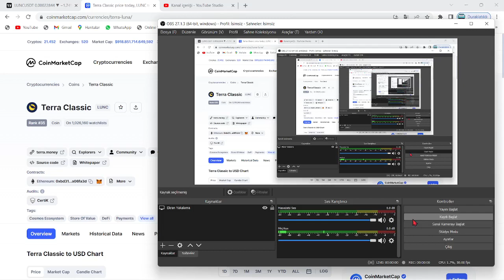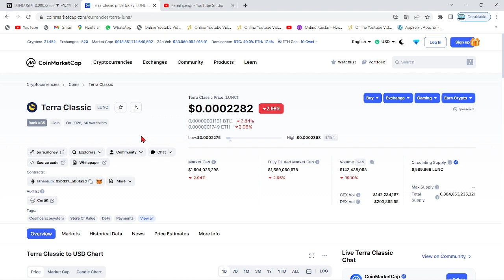TERRA LUNA BURN!🚀LUNC COİN BİNANCE YAKIMI GELİYOR!🔥LUNC CZ BU SEFER KAÇ MİLYARLIK YAKIM YAPACAK...?🚀